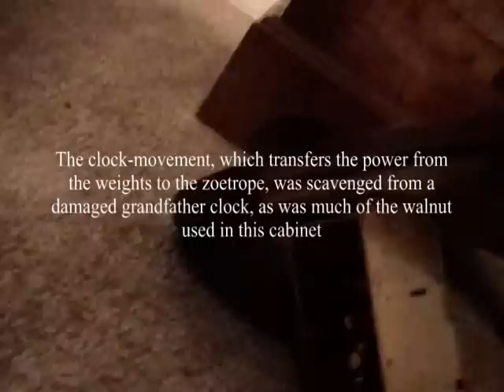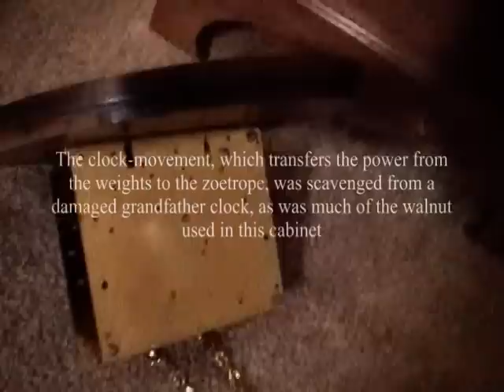The Time Machine: Albert in a Bell Jar (kinetic sculpture)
"The Time Machine: Albert in a Bell Jar" was inspired by Albert Einstein's theories of relativity, the H. G. Wells' story of the same title, and the George Pal film version of said story. This is the second installment in my most recent series I call "The Classics". In this series of sculpture, classic literature is the inspiration and the common theme. Thus far, all the pieces are of the Horror or Science Fiction genres. This was not necessarily my intent but I have come to realize just how prophetic many of these literary works were. I do, however, plan to branch out into other genres. These sculptures, which I am dubbing "Fine Furniture Sculpture", represent modern, and sometimes disturbing, interpretations of their namesakes. For more information and to view other works in the series